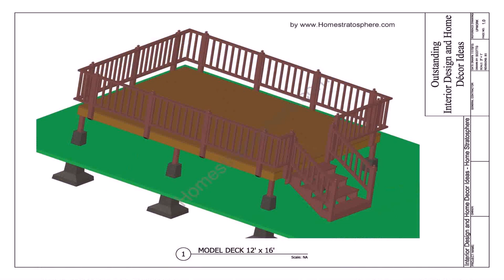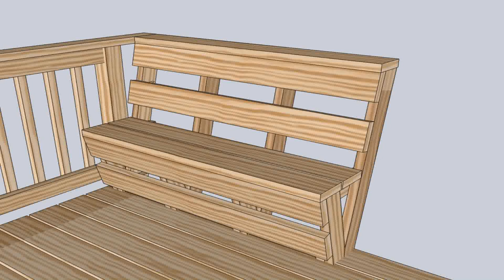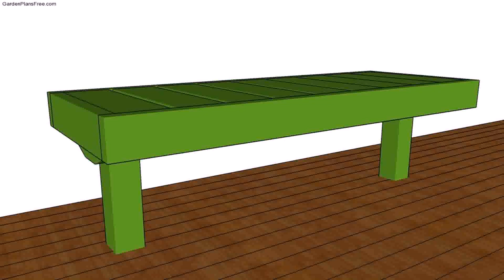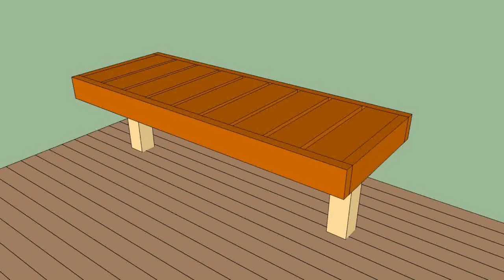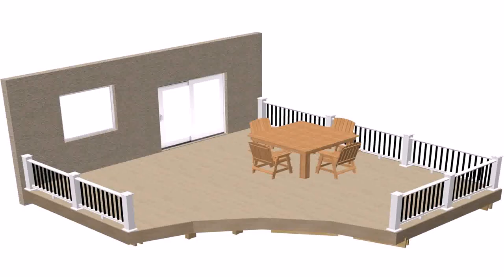Deck Plans With Bench